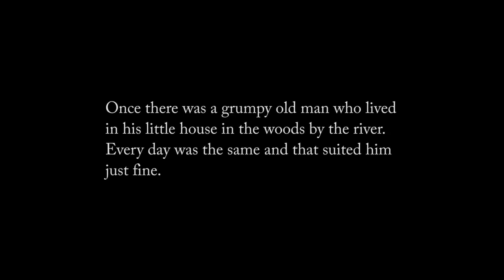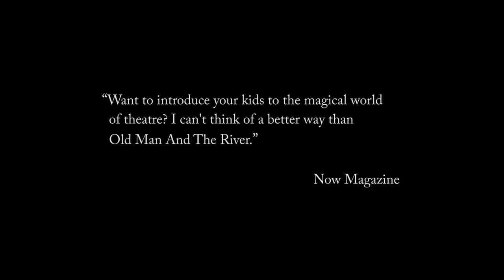The Old Man and the River Trailer | Weefestival 2023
Old Man and the River | WeeFestival (Ontario)
Puppetry, Without Words
2.5 years +
May 26th - June 2nd, 2023 at The Assembly Hall (pre-show and post-show program in English) & The Spadina Theatre of Alliance Française (pre-show and post-show program in French)

A grumpy little old man lives in his little house in the woods by the river. Every day is the same and he likes it this way-until one day, a magical creature leaps into his world, and everything changes! This beautifully designed puppetry work performed without words to an enchanting musical score, reveals a storybook world where rivers sing, trees laugh, and curious dragonflies come to visit. With its themes of friendship, communication, play, and adjusting to change, Old Man and the River is perfect for the youngest theatergoer.

Catch all of WeeFestival 2023 happening in performance spaces all across Toronto.